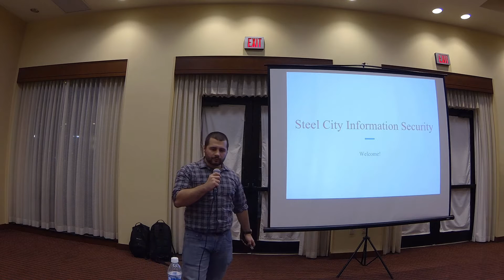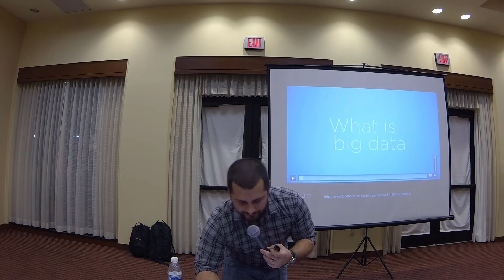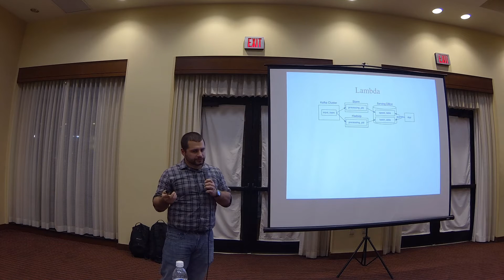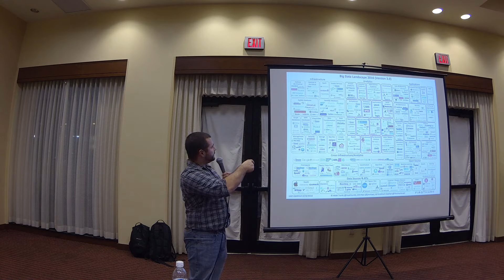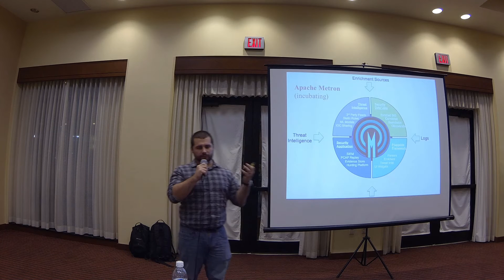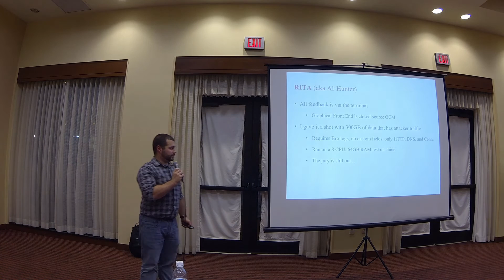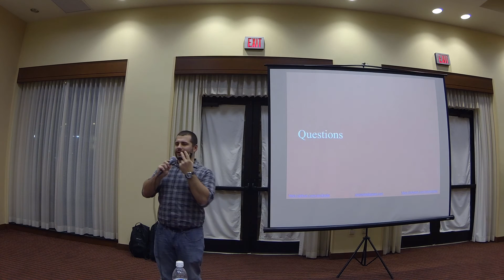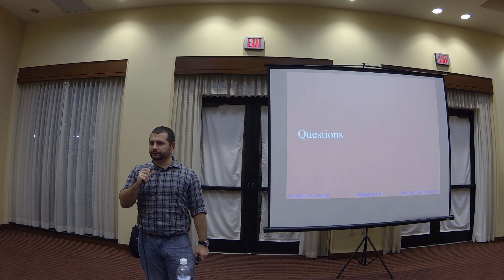January Presentation Security Data Analysis for the masses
Jon Zeolla, presents on his recent work with data analysis, specifically focused on the use and retention of security data. Jon, hits on some newer tools and techniques that lay the foundation for data analysis, and that you could start playing around with for free.

To set expectations, Jon hits on the operational uses of tools and how they function.  Jon does not present data analysis 101 or intro to machine learning, nor is that knowledge required to make use of this talk.  As a follow-on, the February lab will be an introduction to an exciting new project, Apache Metron (incubating).